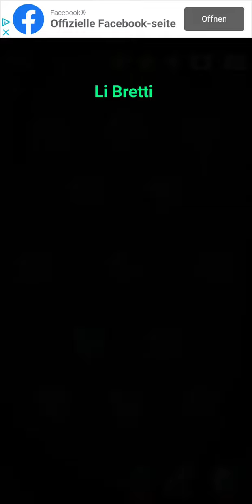Cell Expansion Wars 2114 ⭐⭐⭐ Walkthrough Krieg der Zellen 2114